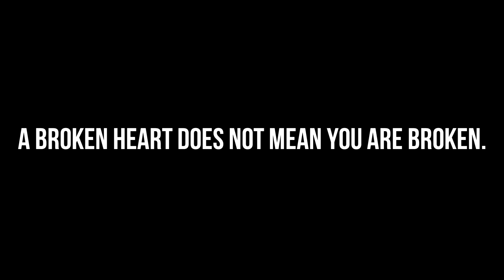BROKEN 💔 FITNESS MOTIVATION 2020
Instagrams:
The Rock: @therock
Owen Harrison: @owen13
Lewis Harrison: @lewis_harrison
Christian Guzman: @christianguzmanfitness
Steve Cook: @stevecook
Eddie hall: @eddiehallwsm
Ryan Terry: @ryanjterry
David Laid: @davidlaid
Rob Lipsett: @roblipsett

Thumbnail: Tavi Castro

We are a dedicated team of editors and video production company. We make training and inspirational videos for life.

Fitness Motivation
Fitness